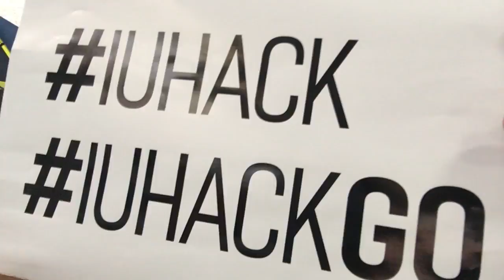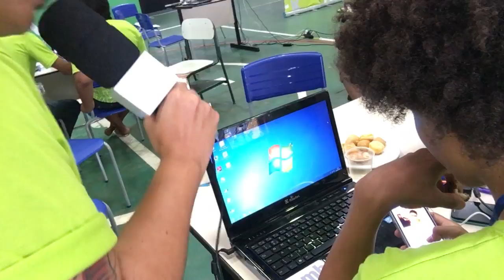IU Hack Goiás #01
Vídeo de apresentação da primeira parte do IU Hack do estado de Goiás. O IU Hack GO aconteceu com 50 jovens de várias escolas do estado e com culminância no colégio estadual Santa Luzia em Aparecida do Goiânia.

IU Hack é uma maratona tech, que vai rodar em cinco estados brasileiros, focada em resolução de problemas da educação com os estudantes do Ensino Médio de escolas públicas. O evento é promovido pelo Instituto Unibanco com parceria do Instituto Educadigital.

Produção feita pelos parceiros da Sala (TV Sala).